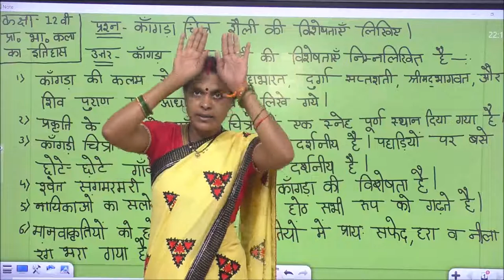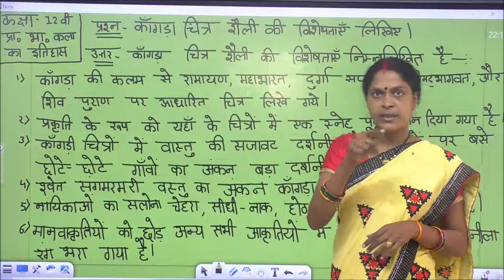History of indian art | Lecture 46 | Class 12 | For Deaf & Dumb students|Sign language|By Mamta mam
History of indian art class 12 | deaf and dumb classes | sign language | deaf lectures | divya jyoti school korba | History of indian art  | Lecture 46 | Class 12 | For Deaf & Dumb students|Sign language|By Mamta mam